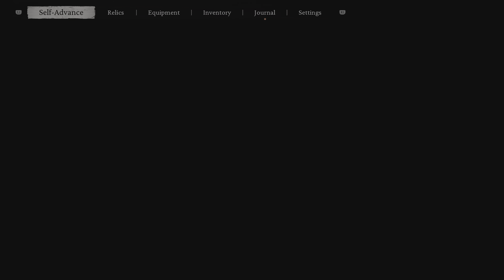Material: Fine Gold Thread, Camp of Seasons | Black Myth: Wukong (PS5)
Fine Gold Thread, Camp of Seasons